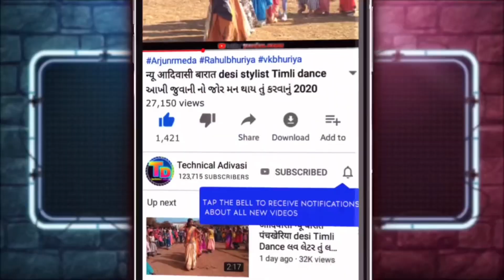વેવાણ સુજાત હાથે પ્યાર કરે તુ સોરી કેમ ચમકે || Adivasi Timli Dance || Kalu Ba Singad Bavander 2022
Singer🎤 VK Bhuriya Toral Rathva Niru Gohil

Lyrics📝 Rajendra Vasuniya Vk.

Recording Master Studio Anand Rajesh Parmar Amar Bhoi

Rimix Sanjay Bariya

Composer : Divan Charpota

Produser : Divan Charpota

poster डिजाइन Nikuj Modi

Gerneral : Timli Dj song

YouTube By Gujrati Hit Timli